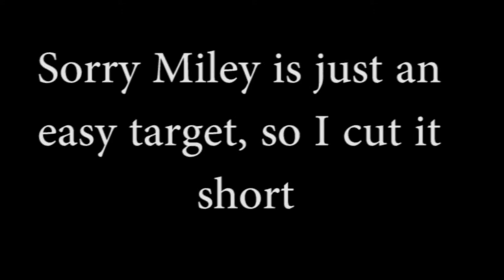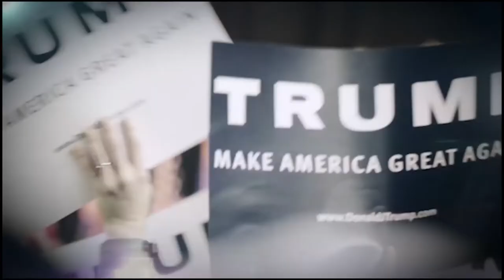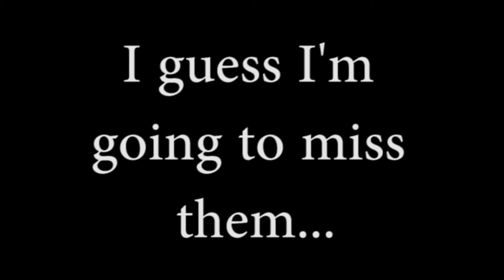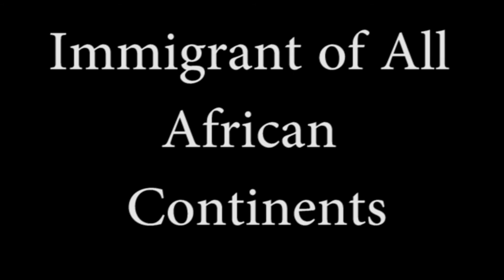The Missing Celebs of 2016........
It's been noted that some celebrities have mentioned that if Donald Trump is elected President, they will leave.  This video attempts to make a comparison of what could be lost, vs what could be gained.  This is not a complete list, but merely a small sample which was formed by performing Google searches.

This video was made by me for comedic purposes and does not have any specific endorsement from any candidate at this time.